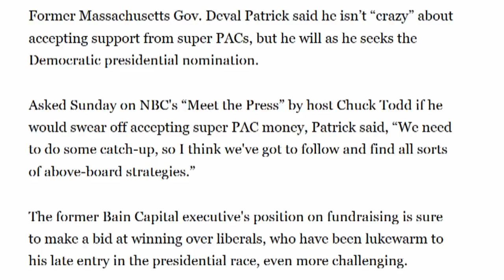Deval Patrick Welcomes Super PAC Corruption